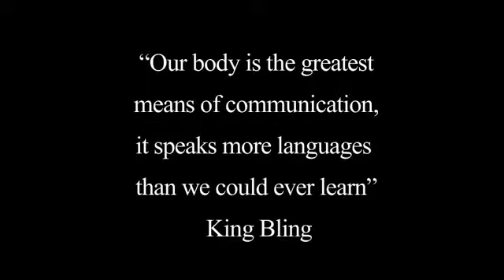R2bees Ft Bebe Sumtin - Omoge [TMG]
Trinity Muzik Group[TMG]